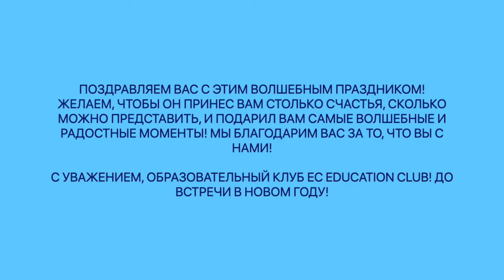Новогодняя елка МЕГА Белая Дача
21 декабря состоялась Новогодняя Ёлка EC Education Club в МЕГА Белая дача. Это было невероятно энергично, весело и зажигательно!
Благодарим наших маленьких студентов и их родителей, что нашли время и приехали!
Предлагаем посмотреть как это было.